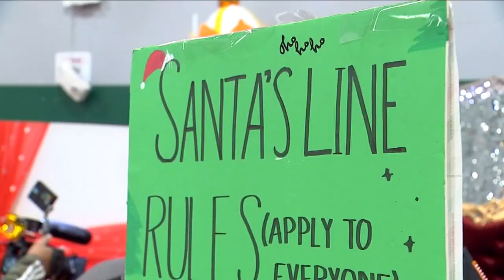Holiday toy drive helps families displaced by flooding in Paterson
Despite all the Christmas joy, it has been a rough year for some families in Paterson, compounded by the flooding that hit the city last week.

So, there is more of a reason for Santa's helpers to work a little harder this year.

The 30th annual Paterson toy drive was held Sunday afternoon by the New Jersey Community Development Corportation's AmeriCorps team to give to families in need.